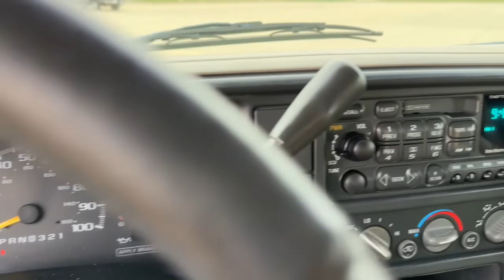1998 Chevrolet C/K 1500 Knoxville, Pella, Oskaloosa, Pleasant Hill, Newton 31694D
Copper Metallic Used 1998 Chevrolet C/K 1500 Silverado available in Pella, Iowa at Pella Chevy Buick GMC. Servicing the Knoxville, Oskaloosa, Newton, Pleasant Hill, IA area.

** Alloy Wheels / Premium Wheels, ** Cruise Control, ** Tow Hitch / Trailer Hitch.At Pella Motors our vast selection of Pre-Owned vehicles along with competitive pricing and financing options equals great deals and savings for you!1998 Chevrolet C/K 1500 Silverado Fleetside Dark Copper Metallic 1998 Chevrolet C/K 1500 2D Extended Cab Silverado Vortec 5.7L V8 SFI 4-Speed Automatic with Overdrive 4WDAs the owner of Pella Motors, Craig Ford strives to be an active member of the surrounding communities and is constantly active in different community events. Pella Motors is a family owned dealership, which is shown in our small town atmosphere at the dealership. Craig is a Veteran of the U.S. Army and proudly supports our troops and veterans.